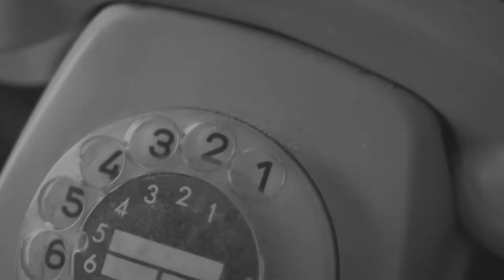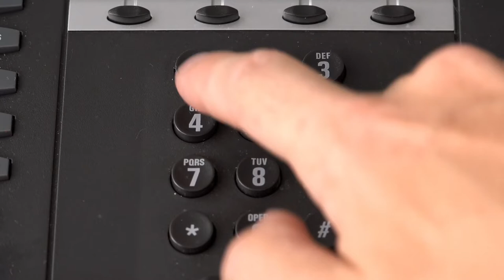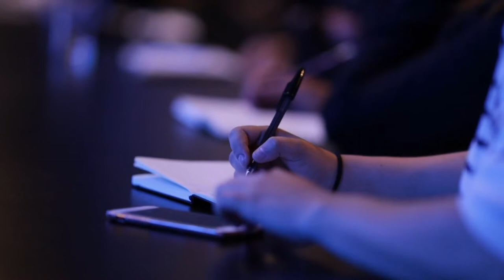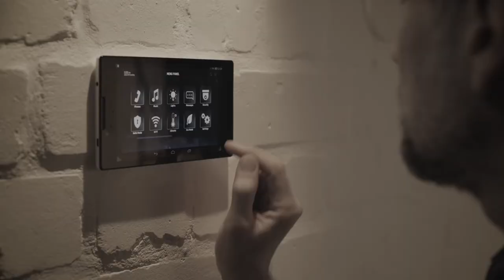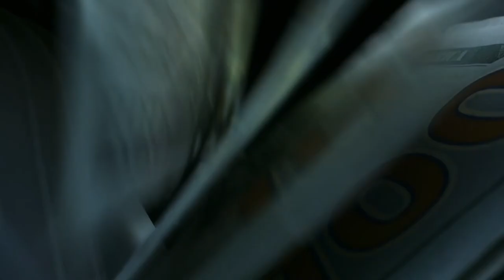Evil Trio lure men to their DEATH for money! Valérie Subra acts as bait.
Uncover the dark secrets of Valérie Subra, caught in a labyrinth of deceit and deception. Born in 1966 Paris, Valérie's life takes a dangerous turn when she crosses paths with two mysterious figures - Laurent Hattab, a wealthy 19-year-old businessman and Jean-Rémy Sarraud, a chaotic 21-year-old. Together they hatch a sinister plan to seduce and kill for profit. Follow Valérie as she ventures down a dangerous path filled with consequences, capturing the attention of the media and becoming known as the notorious "infernal trio."

Also once a month we will cover a case suggested by one of our patrons.

Featured in this video :
APPLE Ipad Air
RODE Microphone
If you like my T- shirt